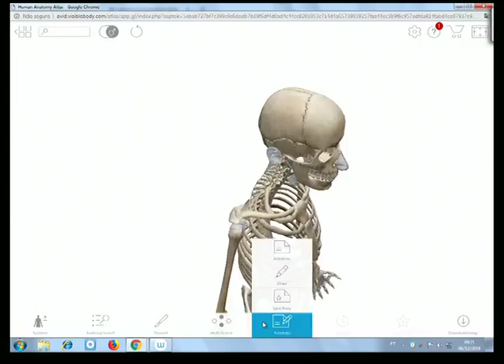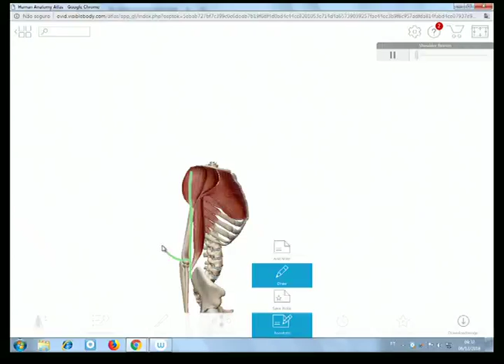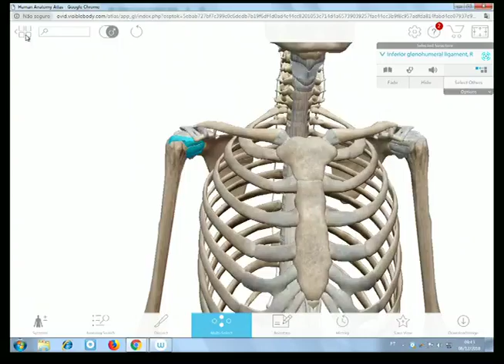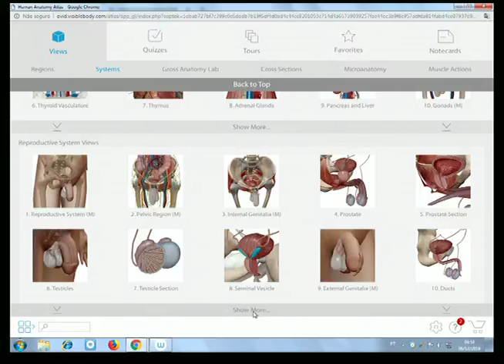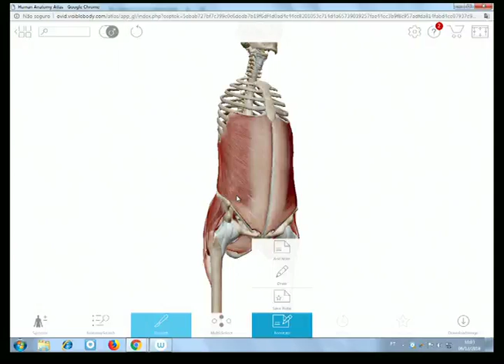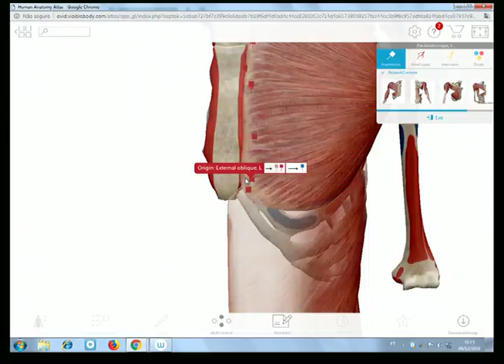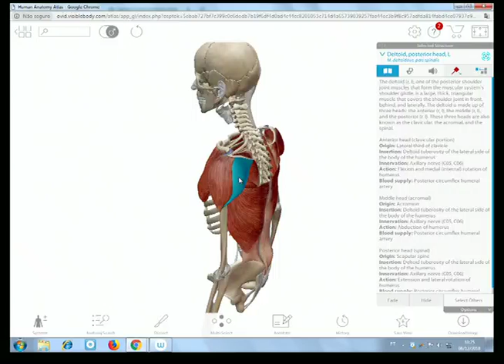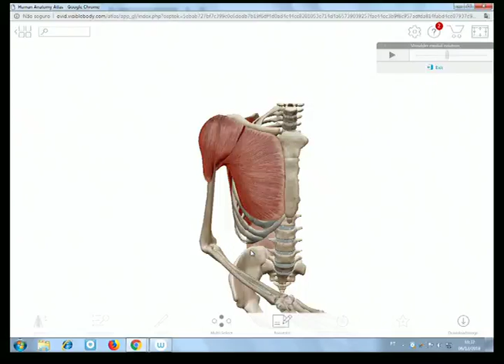Aula prática 2 - membros superiores - Fernanda Mendonça - Tutora Presencial